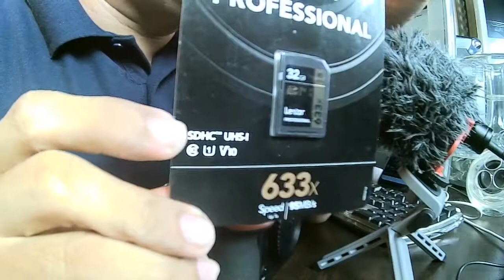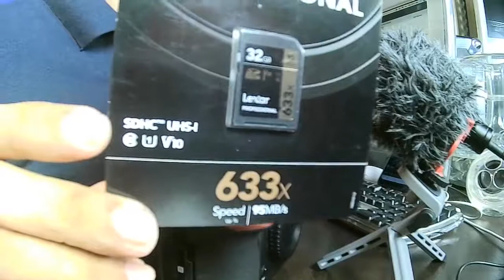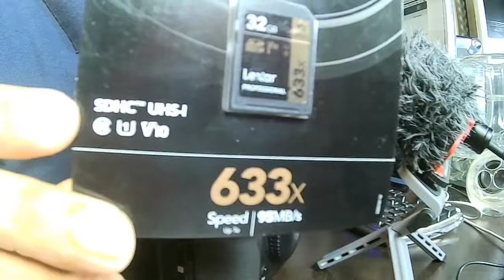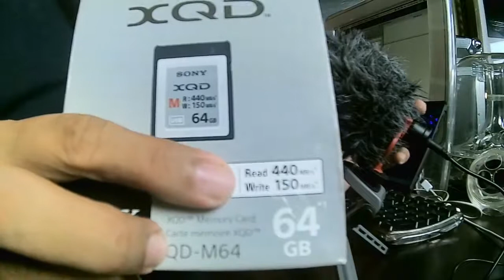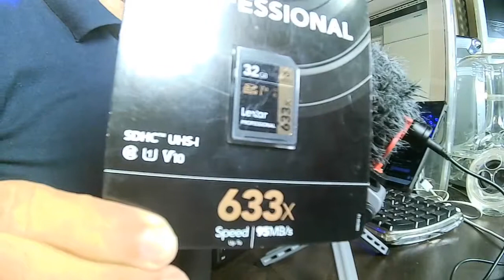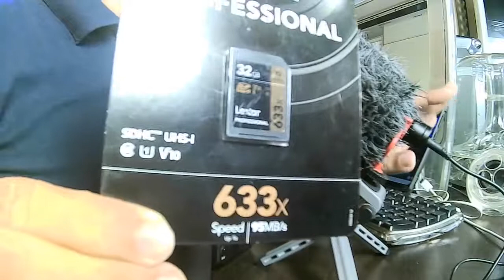How to know the right Memory Cards for your Camera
About choosing the right type of memory card for your camera.